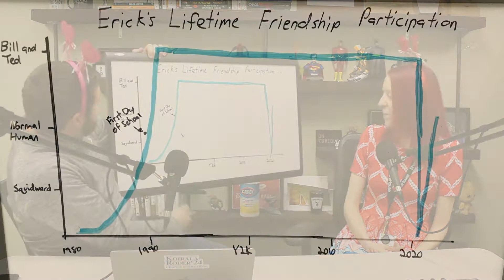Episode 86- ShareHouse ft. Brittney Hogan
Special guest Brittney Hogan stopped by to tell us all about an amazing organization called ShareHouse. They provide addiction recovery services for individuals and families in the area. Erick and Brittney also talk about winter show binging!